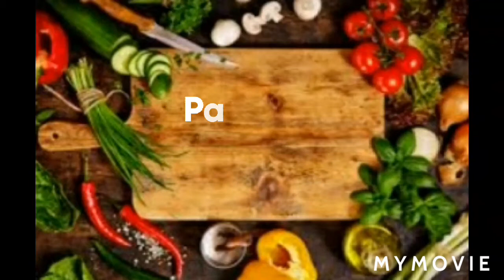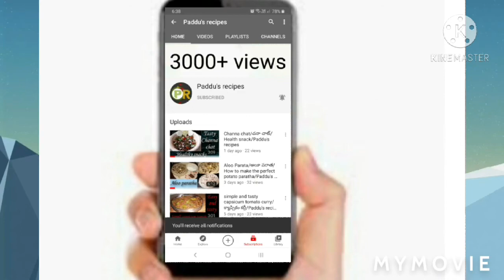Rice flour Snacks/బియ్యం పిండి స్నాక్స్/Snacks recipes/Paddu's recipes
Rice flour snacks ingredients :-
3 Cups Rice flour
4 to 5 Green chillies
1 Onion
1/2 cup Curry leaves
1 Cup Spring Onions
1/2Cup Sesame seeds
1 spoon Chili powder
1 spoon salt
1 spoon zeera
1 spoon dhaniya powder
1/2 spoon zeera powder